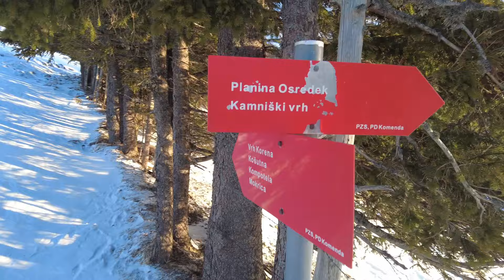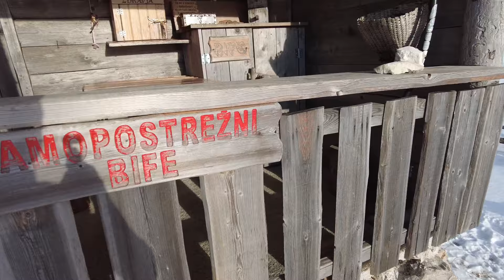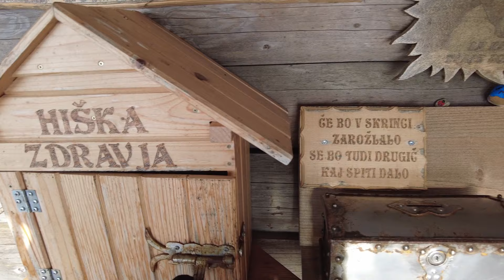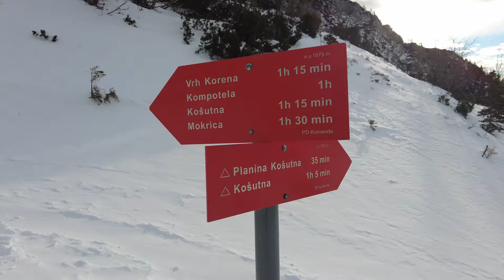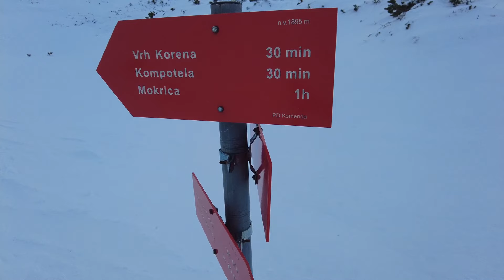Kompotela iz planine Jezerca | KSA kot na dlani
Kompotela je 1989 metrov visoka gora, ki se dviga nad dolino Kamniške Bistrice in nam ponuja prekrasen pogled na vse strani neba. Prav na vrhu se nam odpre neverjeten pogled in pred nami, kot v vrsti, stojijo vsi najvišji vrhovi Kamniško Savinjskih alp na eni strani in obširna Ljubljanska kotlina na drugi strani. Zares veličasten pogled!
Najlepše pri vse pa je, da je Kompotela zares enostavno dostopen vrh primeren praktično za vsakogar, ki je v dovolj dobri kondiciji, da lahko po planinskih poteh hodi okoli 2 uri in 30 min.
Seveda je tura v zimskem času malce zahtevnejša in zahteva več kondicije in nekaj dodatne opreme, ter primerne razmere.
V videu si lahko pogledate vzpon, ki sva ga opravila z Alešem v slikovitem januarskem dnevu. Uživala sva v prekrasnem sončnem vzhodu, me dpotjo naju je prešel temen oblak in naju posul z nekaj sodre, nato pa se je na nebu pokazala modrina in prijetno zimsko sonce.

💥Karakteristike poti:💥
⚡️Izhodišče: Planina Jezerca (46.2855, 14.5315)
⚡️Čas vzpona: cca 2 uri in 30 min
⚡️Višinski metri: cca 660 m
⚡️Višina izhodišča: 1410 m
⚡️Višina Kompotele: 1989 m
⚡️Zahtevnost poti: lahka označena pot

💥Pri mojih snemanjih me podpira tudi podjetje odlično.si s svojim bogatim repertuarjem suhega sadja, semen, oreščkov... Ker pa tudi vam privoščim odlično energetsko hrano za potepanja po naravi, si lahko vse stvari, ki jih imajo na voljo na spletni strani priskrbite 15% ceneje, na blaganji vpišite kodo "vnaravo" in WALAAAA :D💥